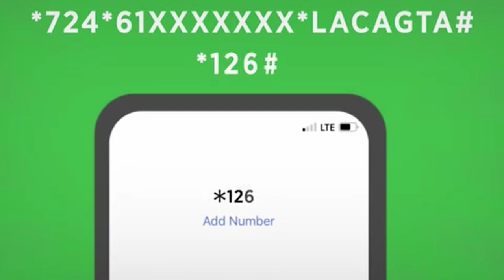Warbixintii Gudoomiyaha barlamaanka Mursal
Gudoomiyaha Barlamaanka Mursal oo ka hadley dib u dhaca doorashada